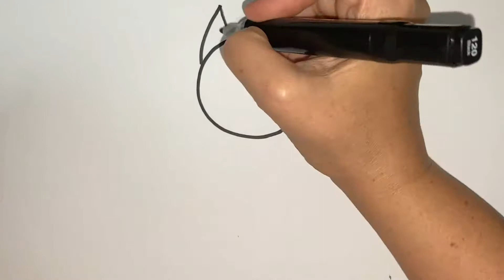How to draw cute ice cream easily - Cute ice cream drawing for kids #1